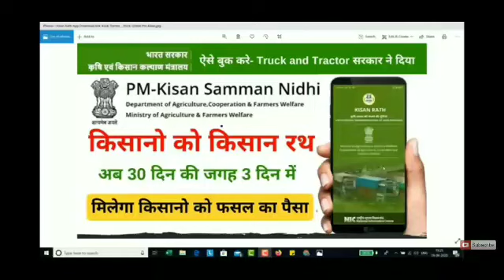Apple trade in Kashmir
Nearly 75% of apples exported by India are grown in Kashmir.
Apple trade provides oxygen to Kashmir's economy, involving  3.5 million people, around half population of the region.